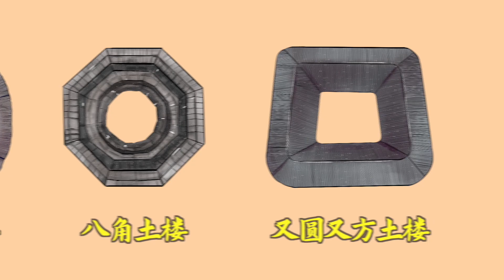【画说福建】福建土楼——國產福建UFO的前世今生（下） The past and present of domestic Fujian UFOs（part2）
用漫畫說歷史的小人物，不喜勿噴
Little people who use comics to tell history, don't spray if you don't like it
根據真實事件作畫，如有雷同純屬巧合
The painting is based on real events, any similarity is purely coincidental